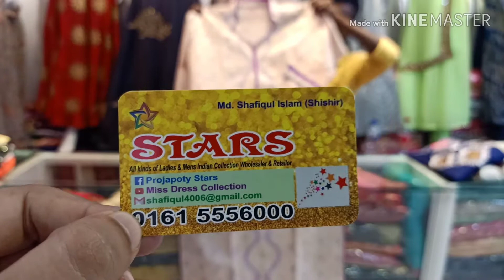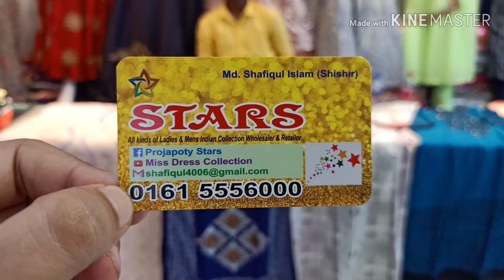Suti Kamiz New Collection 👸 wow rate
All Fabrics are very soft and comfortable.
Nice Colours.
New and Fashionable Design.
Cheap Rate.
Trusted Brand Shop (MISS)
You Can change your Products within 7days.

MISS

3/61-62(3rd Floor),Eastern Mollika Shopping Complex, Dhaka.